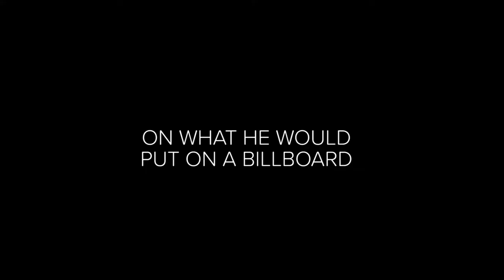Artist Spotlight: Joshua Hawkins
BabylissPro Artist Joshua Hawkins on success, social media & more